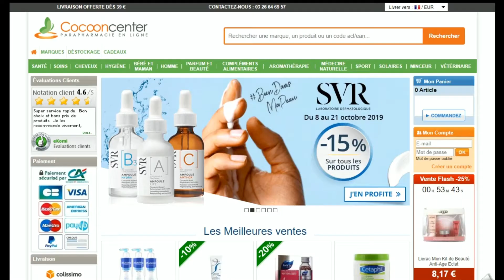Code promo Cocooncenter vérifié en vidéo